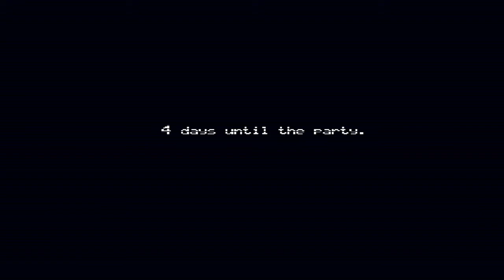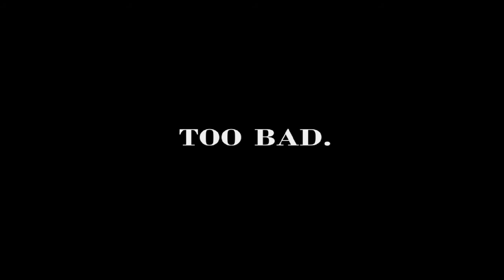Horror? Bitte nicht...